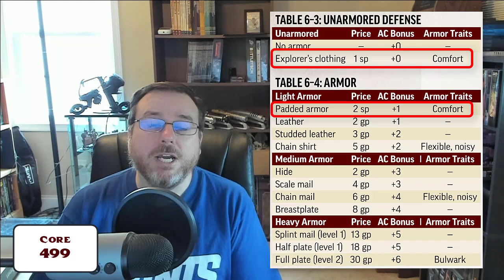Sleeping in Armor (Pathfinder 2e Rule Reminder #72)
What are the penalties for sleeping in armor in Pathfinder 2nd edition?  How long does it take to put on or remove armor?  Can you hastily don armor in Pathfinder 2nd edition?

Thank me with a cup of coffee!

Twitter: @How_Its_Played_ (include the last underscore)